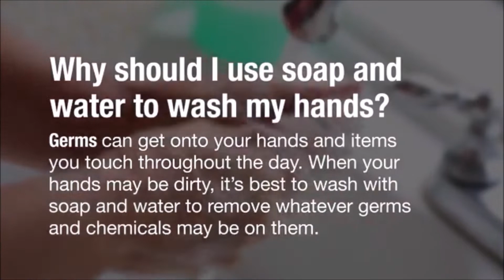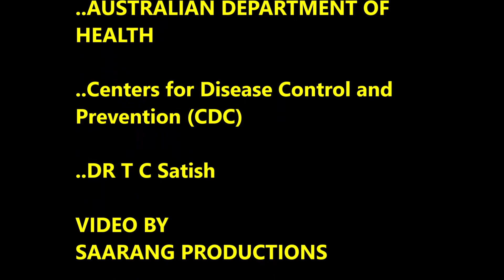Pariya Tu Raheje | Covid Awareness Song - Sindhi | Suchetha Satish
To spread awareness about Covid19 , so as to staysafe , we are releasing small hummable songs in all Indian languages and a few foreign languages. Here is the Sindhi version!

Sung by - Suchetha Satish
Original lyrics by - Sumitha Ayilliath
Sindhi translation by - Sheela Dhalwani
Tuned by - Prashanti Chopra
Orchestrated by - Denzil Tom
Produced by - Saarang Productions